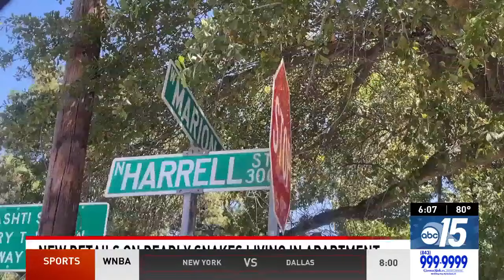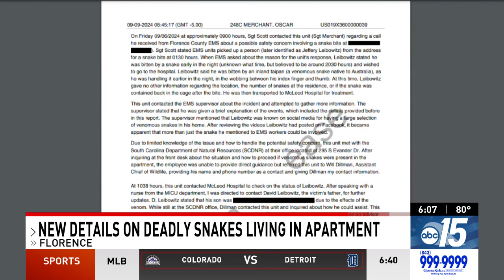Venomous snakes in Florence reportedly found in unsecured plastic totes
ABC 15 has obtained a police report of an incident last Friday in Florence where police seized 14 venomous snakes after one of the reptiles bit a 58-year-old man.